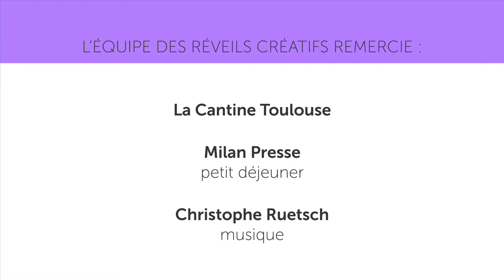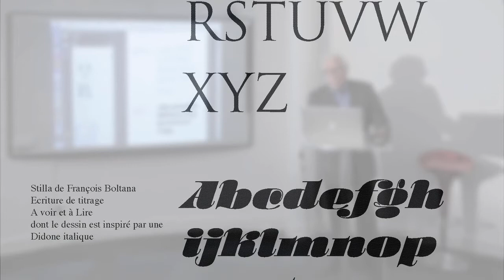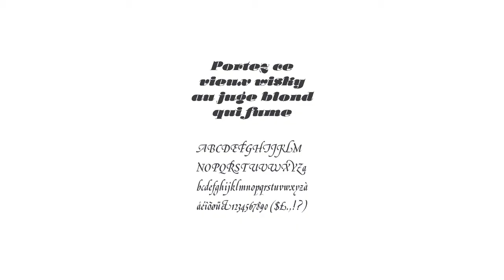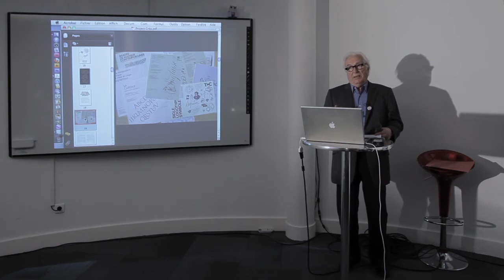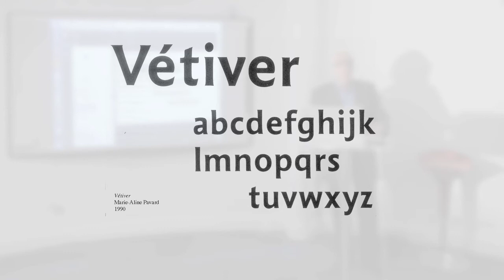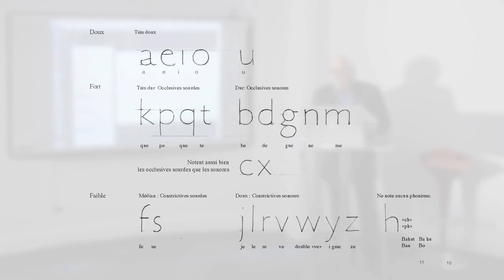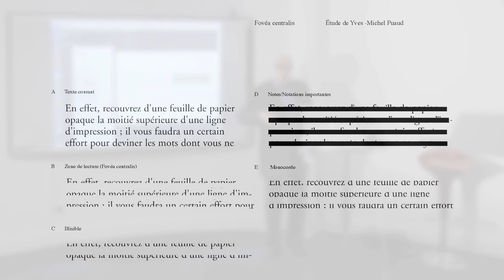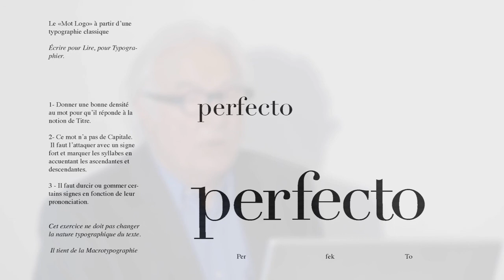Réveil Créatif #5 Bernard Arin | Scriptorium de Toulouse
Réveil Créatif RC#5 a la Cantine avec Bernard Arin du Scriptorium de Toulouse